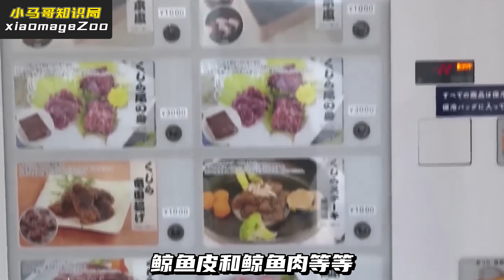日本發明鯨肉販賣機，每天銷量遠超預期，日本為啥非得吃鯨魚？【小馬哥知識局】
Japan invented a whale meat vending machine, and its daily sales are far more than expected. Why does Japan have to eat whales?【Wonderful zoo】
這裡是小馬哥知識局😊
我會定時為大家更新哦~
喜歡我的別忘記訂閱~💕